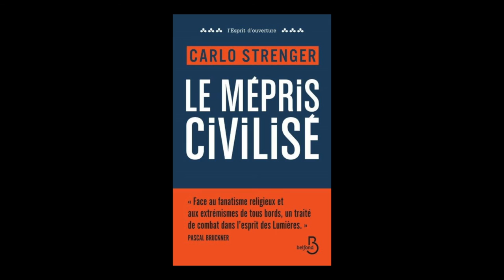Carlo Strenger - Le mépris civilisé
Carlo Strenger vous présente son ouvrage "Le mépris civilisé" aux éditions Belfond. Traduit de l'allemand par Pierre Deshusses.
Notes de Musique : High School Snaps by Broke For Free. Free Music Archive.